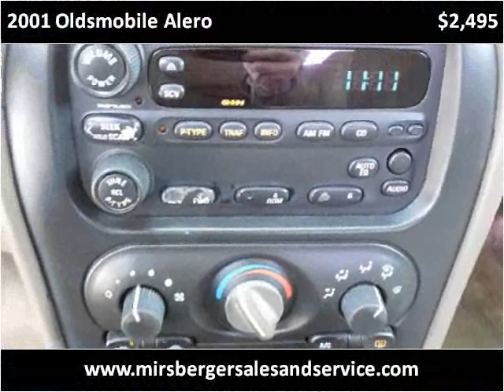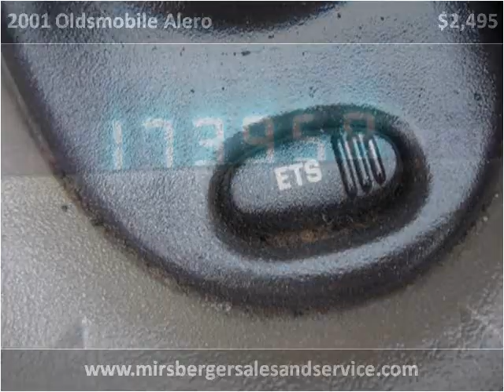2001 Oldsmobile Alero Used Cars Hilbert WI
This 2001 Oldsmobile Alero is available from Mirsberger Sales and Service.